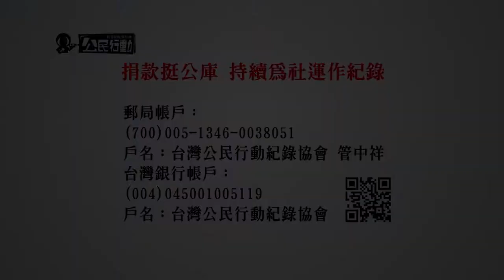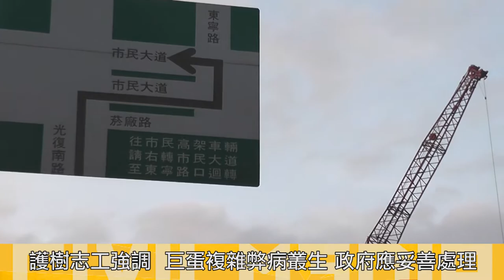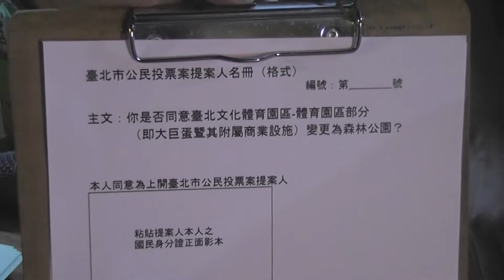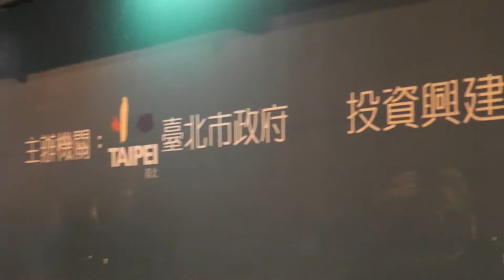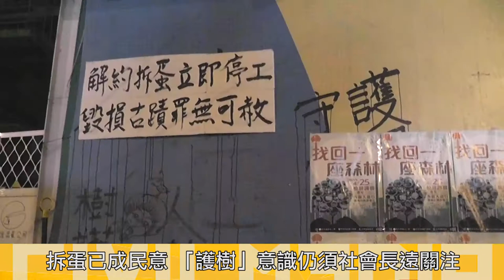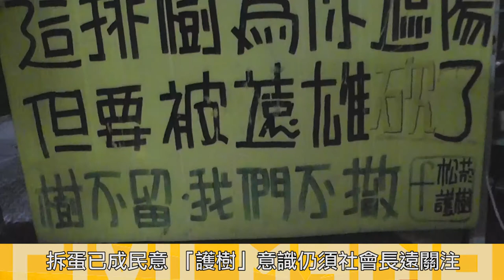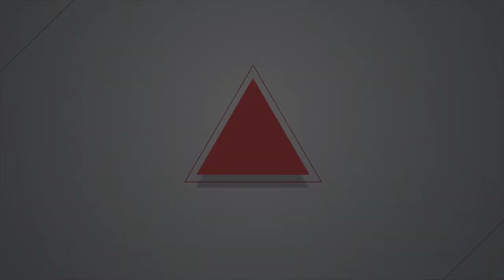2015.04.25 拆蛋已成民意 「護樹」觀念仍須強調